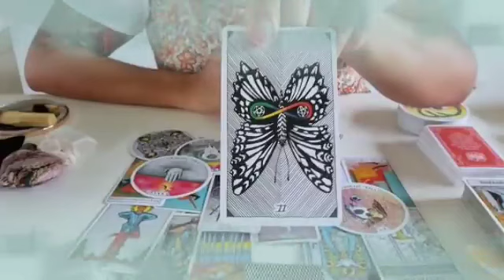برج الحوت من 17 إلى 24 نوفمبر 2023 // معجزة راح تسمعها قريبا يا حوت🤭انت في قلبي راح ارجع لك♥️